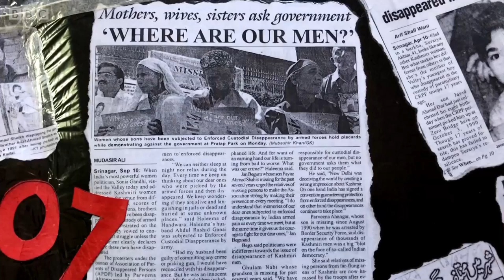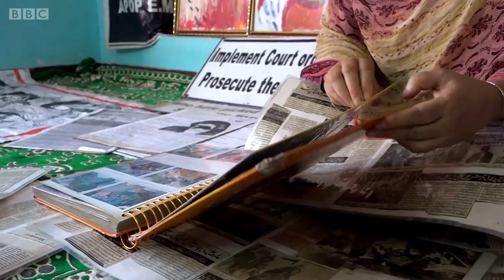காணாமல்போன மகனை நம்பிக்கையுடன் தேடிவரும் காஷ்மீர் தாய்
பல தசாப்த ஆண்டு கால மோதலால் இந்திய நிர்வாக காஷ்மீரில் ஆயிரக்கணக்கான மக்கள் கொல்லப்பட்டுள்ளனர்.

இந்திய ஆட்சிக்கு எதிரான ஆயுத கிளர்ச்சியின் மத்தியில் பலர் காணாமல் போயியுள்ளனர்.

இவ்வாறு காணமல் போனவரில் பர்வீனா அஹாங்கரின் பதின்ம வயது மகனும் ஒருவர்.

படையினர் கொண்டு சென்ற பலரும் காணாமல் போயுள்ளனர் என்று அவர் கூறுவதை அதிகாரிகள் மறுக்கின்றனர்.

காணாமல் ஆக்கப்பட்டோர் பற்றி அரசு புலனாய்வு செய்ய வேண்டுமென அவர்கள் கோருகின்றனர்.
காணாமல் போனவர்களுக்கு அமைப்பு ஒன்றை நடத்தி அரசுக்கு இது தொடர்பாக செயல்பட அழுத்தம் கொடுக்கும் பர்வீனா பற்றிய காணொளி.